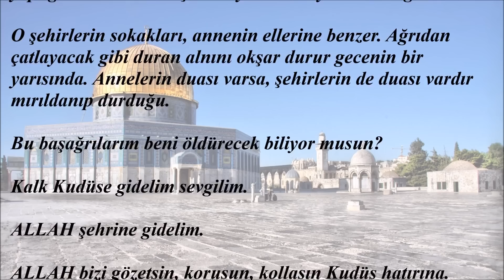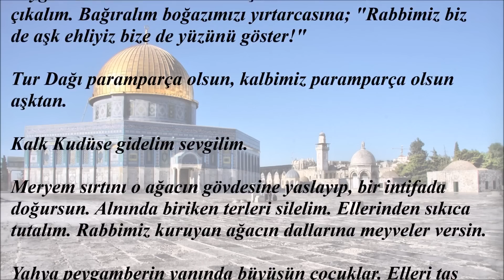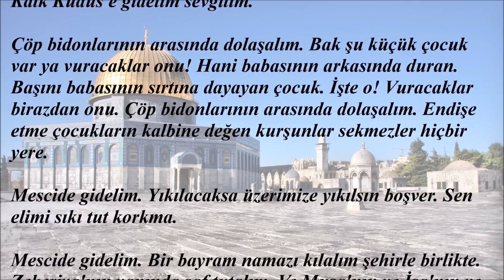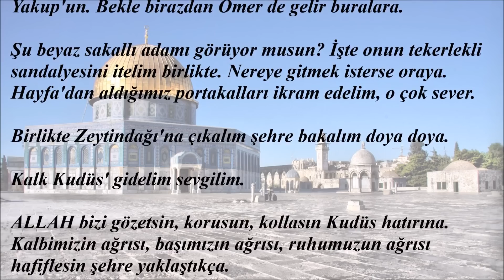Kalk Küdüse Gidelim Sevgilim - Tarık Tufan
Seslendiren:Muhammet Yolcu

Bazı şehirleri özlemek, tek gözlü bir odaya toplaşıp, annenin yaptığı sıcak tarhana çorbasıyla ısınmayı özlemek gibidir.

O şehirlerin sokakları, annenin ellerine benzer. Ağrıdan çatlayacak gibi duran alnını okşar durur gecenin bir yarısında. Annelerin duası varsa, şehirlerin de duası vardır mırıldanıp durduğu.

Bu başağrılarım beni öldürecek biliyor musun?

Kalk Kudüs’e gidelim sevgilim.ALLAH şehrine gidelim.

ALLAH bizi gözetsin, korusun, kollasın Kudüs hatırına. Kalbimizin ağrısı, başımızın ağrısı, ruhumuzun ağrısı hafiflesin şehre yaklaştıkça.

Tarhana çorbası içer gibi içimize çekelim, gökyüzünde yaratılıp yeryüzüne indirilen bu şehrin sokaklarını. Kudüs’ün bulutlarından tespih yapıp “subhanallah” çekelim.

Peygamber sükunetine erelim şehrin sokaklarında. Tur’a çıkalım. Bağıralım boğazımızı yırtarcasına; “Rabbimiz biz de aşk ehliyiz bize de yüzünü göster!”

Tur Dağı paramparça olsun, kalbimiz paramparça olsun aşktan.

Kalk Kudüs’ gidelim sevgilim.

Meryem sırtını o ağacın gövdesine yaslayıp, bir intifada doğursun. Alnında biriken terleri silelim. Ellerinden sıkıca tutalım. Rabbimiz kuruyan ağacın dallarına meyveler versin.

Yahya peygamberin yanında büyüsün çocuklar. Elleri taş tutacak yaşa gelsin. Kalpleri aşk tutacak yaşa.

Sokaklarına atalım kendimizi. Adımızı söyleyelim kontrol noktalarında. Horlanalım, ezilelim, bekleyelim saatlerce. Vazgeçmeyelim inatla.

Kalk Kudüs’e gidelim sevgilim.

Çöp bidonlarının arasında dolaşalım. Bak şu küçük çocuk var ya vuracaklar onu! Hani babasının arkasında duran. Başını babasının sırtına dayayan çocuk. İşte o! Vuracaklar birazdan onu. Çöp bidonlarının arasında dolaşalım. Endişe etme çocukların kalbine değen kurşunlar sekmezler hiçbir yere.

Mescide gidelim. Yıkılacaksa üzerimize yıkılsın boşver. Sen elimi sıkı tut korkma.

Mescide gidelim. Bir bayram namaza kılalım şehirle birlikte. Zekeriya’nın yanında saf tutalım. Ve Musa’nın ve İsa’nın ve Yakup’un. Bekle birazdan Ömer de gelir buralara.

Şu beyaz sakallı adamı görüyor musun? İşte onun tekerlekli sandalyesini itelim birlikte. Nereye gitmek isterse oraya. Hayfa’dan aldığımız portakalları ikram edelim, o çok sever.

Birlikte Zeytindağı’na çıkalım şehre bakalım doya doya.